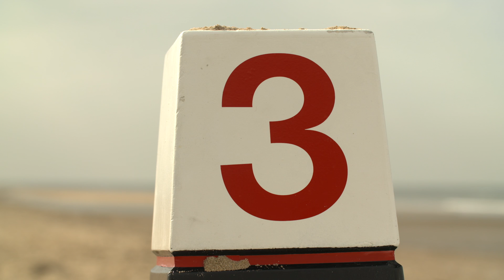strandpaal nr 3